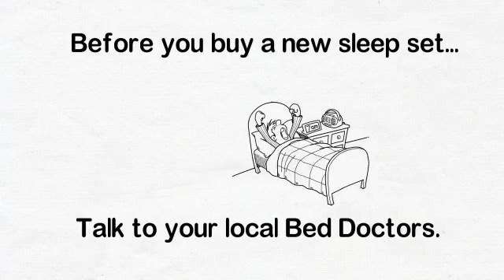Memorial Day Savings at Bed DRS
Simmons and Serta Mattress have given us great discounts for the Memorial Day weekend.  Come see Bed Doctors for amazing savings!

Bed Drs. is your trusted mattress store providing the mattress that’s prescribed just for you. From brands you recognize, to others you may not. Every customer who comes to Bed Drs. will have to experience the diagnostic rest system in order to get the perfectly prescribed mattress. At Bed Drs. we also allow people to test their new mattress for up to 4 hours in the dream room.  It’s important to us that you're 100% satisfied. It’s the best way to discover how to have a better night’s sleep; just get a mattress from Bed Drs.  to find a store near you!